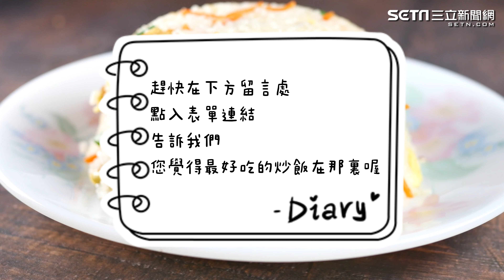三立新聞網10周年特別企劃 全台最強炒飯地圖大募集│94看新聞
每個人心中，都有一道最美味的炒飯！
不管在那裡？現在請您~大聲說出來！

三立新聞網《全台最強炒飯地圖大募集》活動起跑！
告訴我們您心目中最好吃的炒飯在哪裡~
只要您說動我們~我們的記者將立刻動身前往採訪~~

脫穎而出的店家將可登上 三立新聞網《全台最強炒飯地圖》！

友邦連結區
◎ 訂閱【三立新聞網】最新影片搶先看